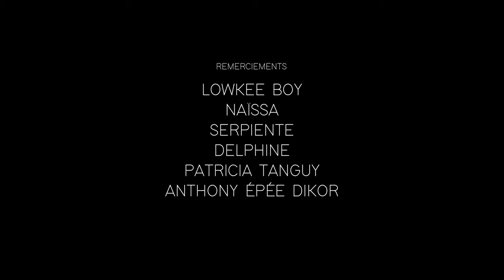Noée - Noir Cœur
Noir Cœur - Clip réalisé par Hugo Chayé

Prod - LS Beats
Mix/ Master - Lowkee

-- 927 Music  --

Remerciements :
Naïssa
Serpiente
Delphine
Patricia Tanguy
Anthony Epée-Dikor